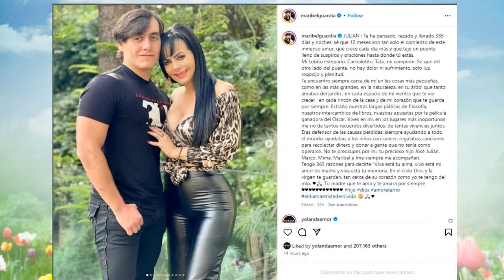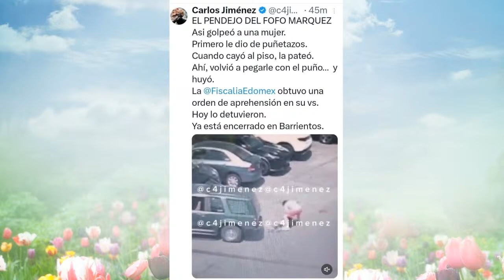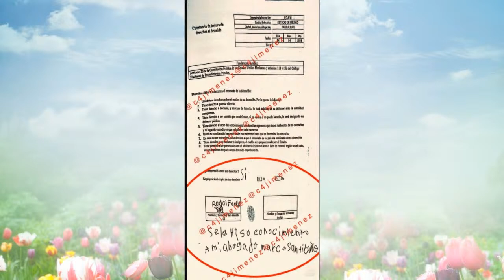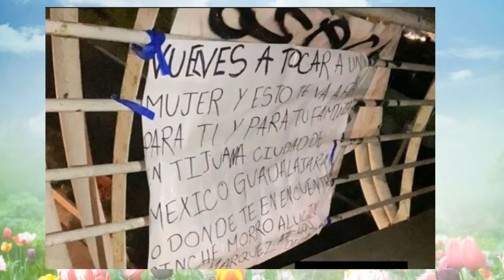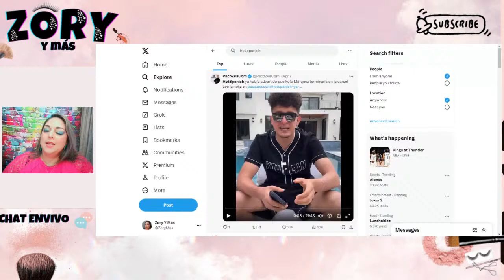Fofo Márquez Podría Presentar Más Problemas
El día de hoy platicamos sobre el caso de FofoMarquez, la sorpresa de DanielaParra y las palabras MaribelGuardia para su hijo. Todo esto y más aquí en ZoryYMas

Twitter:  Zory Y Más     @ZoryMas